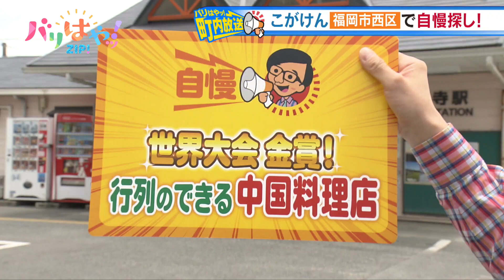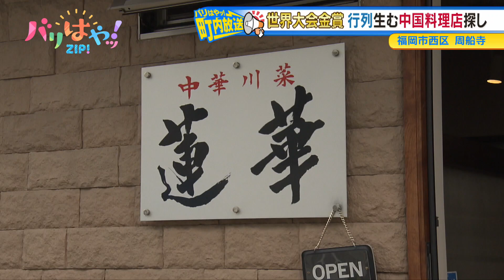【町内放送】世界大会金賞！行列のできる中国料理店を探せ！ （2023/06/19）